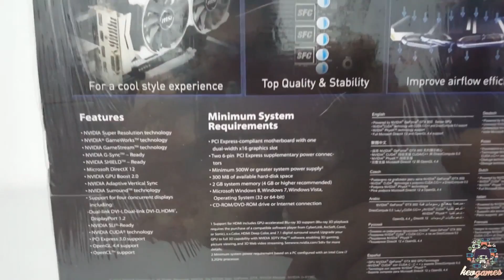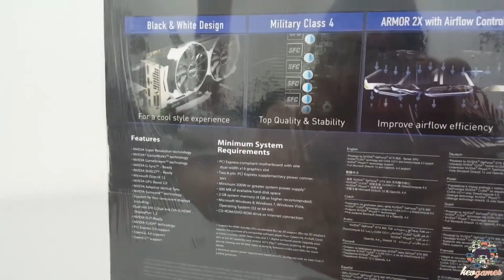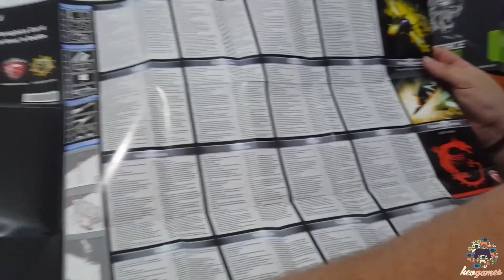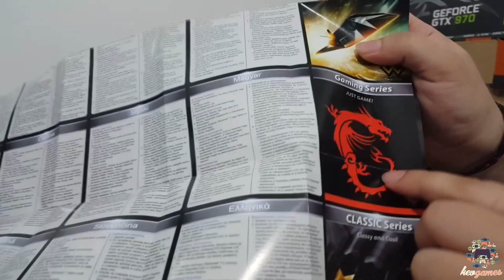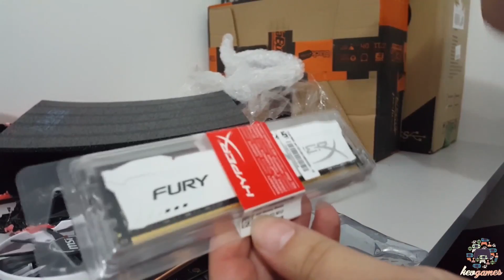Unboxing #9 - Nvidia GeForce GTX 970 e Kingston HyperX Fury 8GB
Especificações

Performance:
Barramento: PCI Express 3.0 (Retrocompatibilidade com padrão 2.0)
CUDA Cores: 1664
Core Clock: 1102 MHz (Base) 1241 MHz (Boost)

Memória:
Quantidade de Memória: 4096
Interface da Memória: 256 Bits GDDR5
Frequência de Memória: 7010 MHz

Recursos:
Resoluções Máximas: 5120x3200 (Digital) 2048x1536 (Analógico)
SLI: Sim, 3 Way
Conexões: 2 x DVI, 1 x HDMI, 1 x DisplayPort
TDP: 170 W
Alimentação Recomendada: 500 W
Dimensões da Placa: 275 x 125 x 36 mm

Suporte as tecnologias:
Microsoft DirectX 12
NVIDIA MaxwellT
Multi-Frame sampled Anti-Aliasing (MFAA)
Dynamic Super Resolution (DSR)
Voxel Global Illumination (VXGI)
GeForce ExperienceT
NVIDIA GameStreamT
NVIDIA G-SYNCT
NVIDIA GPU BoostT 2.0
NVIDIA Adaptive Vsync
NVIDIA SurroundT

Compatibilidade
Windows 10 32/64 bits
Windows 8 32/64 bits
Windows 7 32/64 bits
Windows Vista 32/64 bits

Dimensões
Peso: 1,151 Kg.
Altura: 26,5 Cm.
Largura: 34,5 Cm.
Profundidade: 8 Cm.

Especificações:

Marca: HyperX
Modelo: HX316C10FW/8

-Tipo: 240-Pin DDR3 SDRAM
-Capacidade: 8GB
-Aceleração: DDR3 1600 (PC3 12800)
-Cas Latência: 10
-Tensão: 1.5V

♦ Parceiros